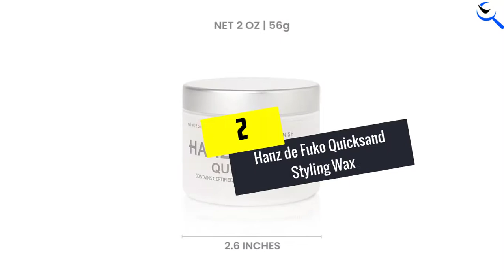Top 5 Best Hair Wax for Men in 2022 Reviews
☛ All The Links to Best Hair Wax for Men listed in this Video:-

5. TIGI Bed Head for Men Matte Wax

4. Old Spice Swagger Fiber Wax

3. GATSBY MOVING SPIKY EDGE Hair Wax

2. Hanz de Fuko Quicksand Styling Wax

1. Blind BarberStyling Wax for Men

You are Searching for Best Hair Wax for Men? You are in the right place for getting the valuable info on Hair Wax for Men.

In this video we short listed the Top 5 Best Hair Wax for Men. We create this list based on our own opinion.
After perform our experiment based on their price, quality, durability, brand reputation and other related issue and we ranked them no special request or influence.

We have checked each Best Hair Wax for Men and tried to include an in-depth information of Hair Wax for Men in our Video which will be sufficient to fulfill all of your demand. We recommended  Top 5 Best Hair Wax for Men In this video. All of them are maintain the good quality. If you want to buy Best Hair Wax for Men, we hope this list will be helpful to you.

We think you like the Best Hair Wax for Men we select for this year.

If you have any questions concerned to the  Best Hair Wax for Men which are listed here, please leave a comment down below and we will get back to you as soon as possible.

➥ Prime Discounted Monthly Offering
➥ Try ALL Prime benefits FREE for 30 days
➥ Try Twitch Prime
➥ Amazon Music Unlimited
➥ Try Amazon Home Services
➥ Kindle Unlimited Membership Plans
➥ Create an Amazon Wedding Registry
➥ Try Audible and Get Two Free Audiobooks